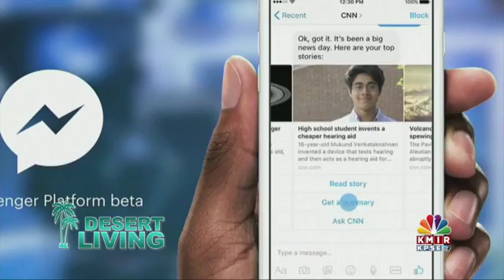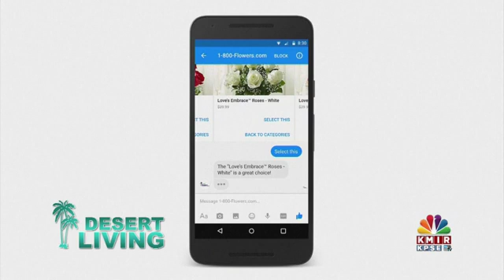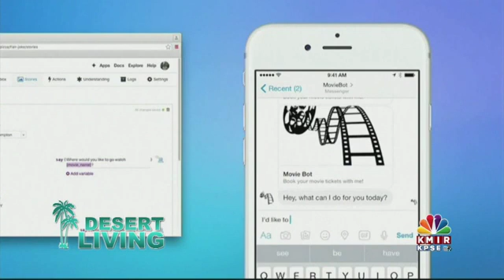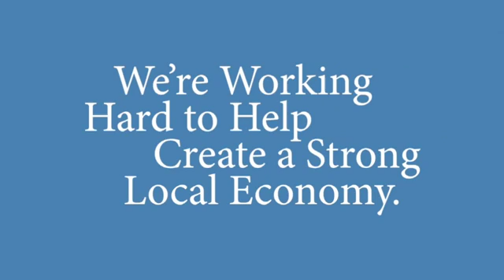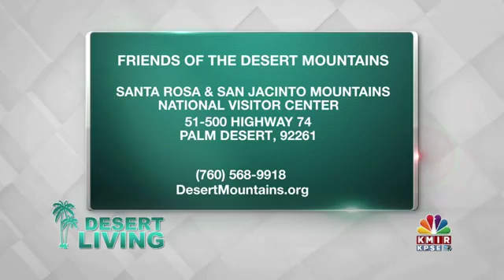dl tuesday apr 19